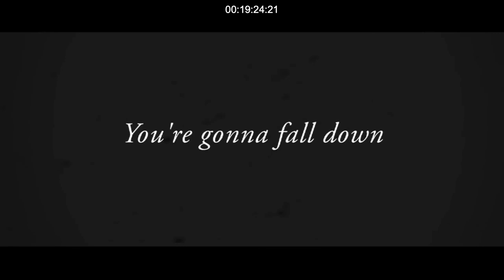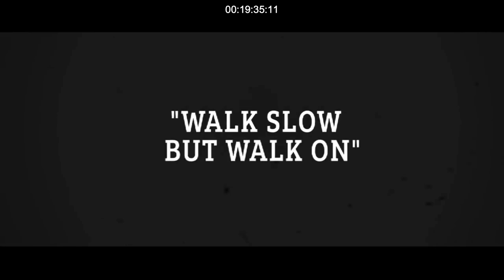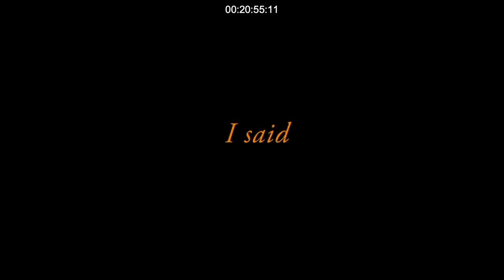LO-FIDELITY EPISODE 43: Jason Blair vs. Sagar Chowdhury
J.B. vs. Shag. For all the marbles. Jason Blair vs. Sagar Chowdhury.
Musical guest:  The Hard Stop

Dallas vs. Chicago. Evansville vs. Fort Wayne.
More music by the Hard Stop:

If you want to be a contestant or would like to learn more about the Lo-Fidelity Music Game Show, please join our Facebook group or send an email to .